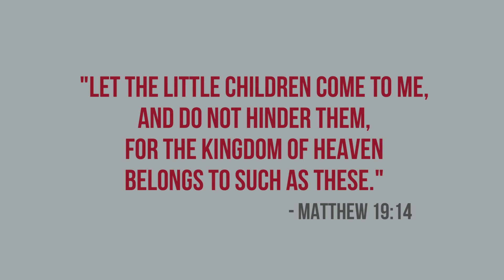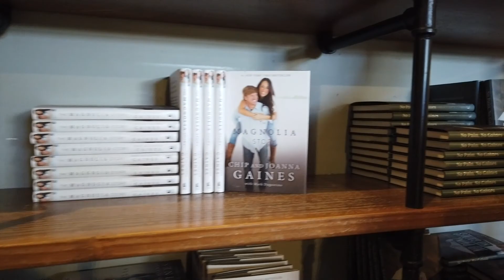Spring Break Vlog | Top Golf | Magnolia Market & More!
Hey Everyone! Welcome back! Malachi's first Spring Break was so much fun! Hang out with us as we travel Central Texas. In this vlog, we visit Top Golf, Magnolia Market (by Chip and Joanna Gaines) in Waco Texas, and so much more!

As always, thank you guys so much for watching/commenting!

TIMESTAMPS:
00:00 Intro/Day 1
03:55 Day 1 TopGolf
05:46 Day 2 Pt. 2:
07:38 Day 4, Belton Lake
09:39 Volunteering/Community Service
12:16 Day 6 Fishing w/ the grandparents
13:45 Spring Break Slideshow

Wanna send a love offering or a product to be tried/reviewed?

Adrienne Reece
415 E FM 2410 RD